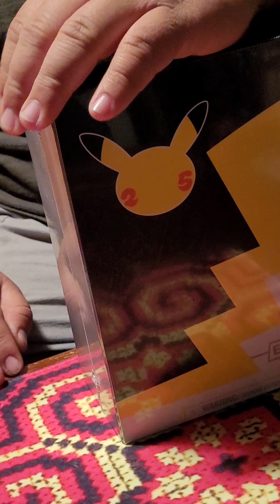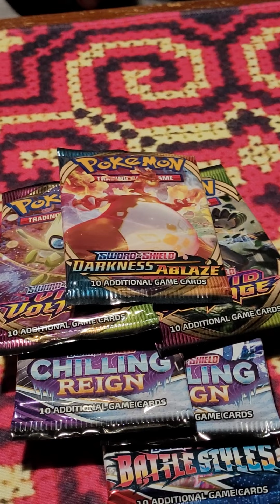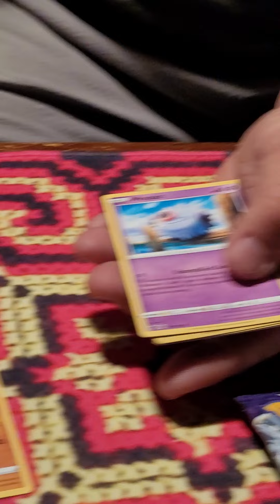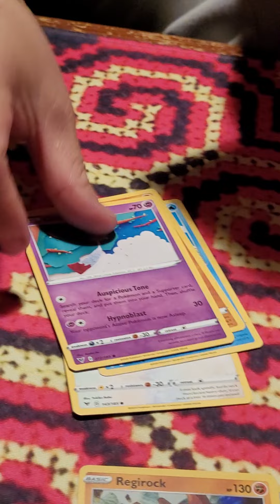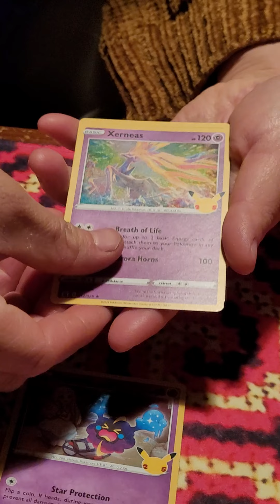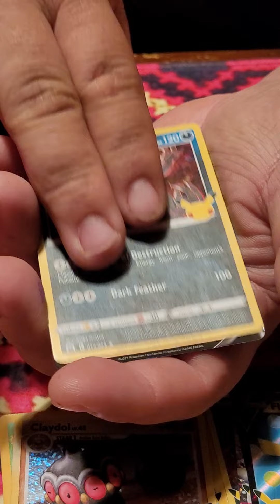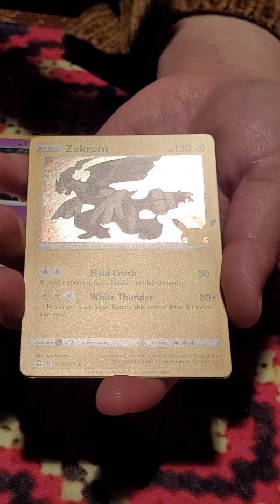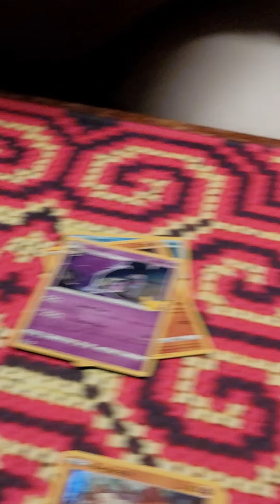Pokemon Celebrations opening.... hunting charizard